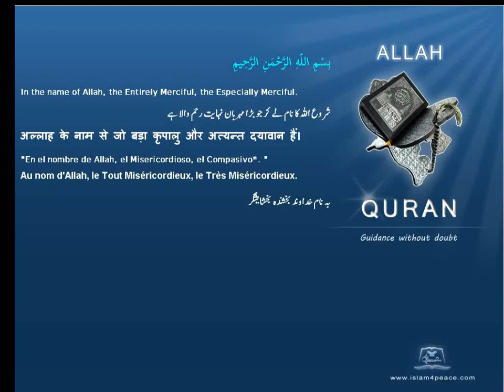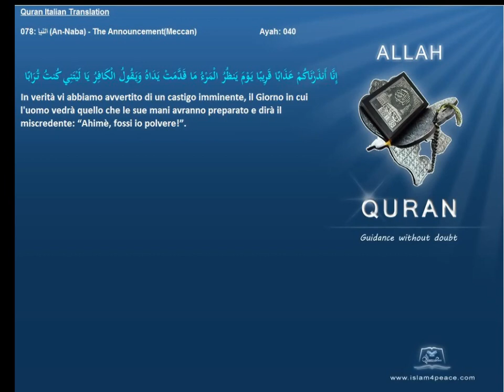Quran Italian Translation 078 النبإ An Naba The AnnouncementMeccan Islam4Peace com